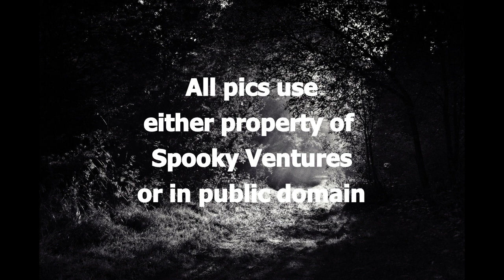Weird Circle - The Goblet (radio show)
Weird Circle - The Goblet
Broadcast 1945